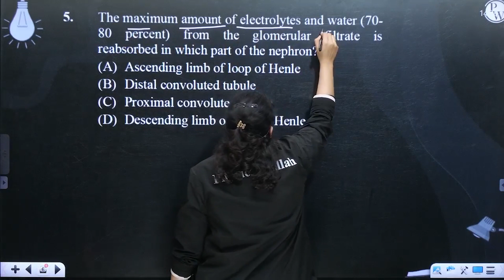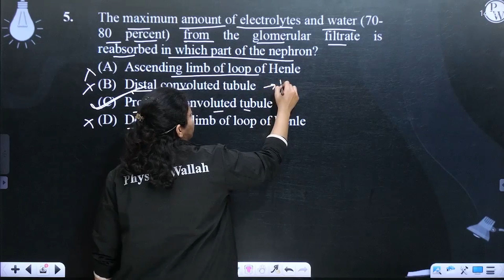The maximum amount of electrolytes and water (70-80 percent) from the glomerular filtrate is rea....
The maximum amount of electrolytes and water (70-80 percent) from the glomerular filtrate is reabsorbed in which part of the nephron?